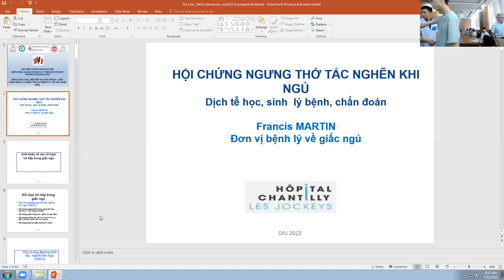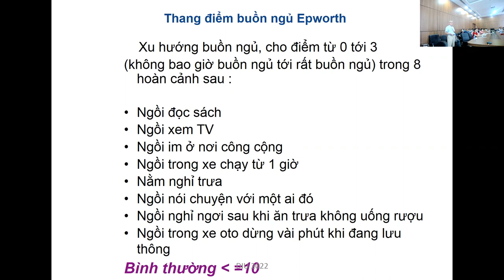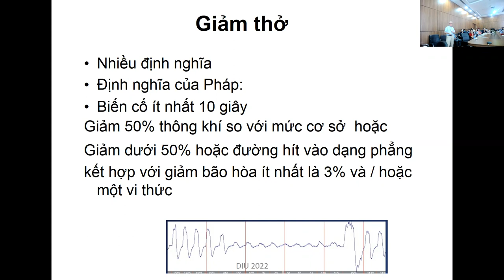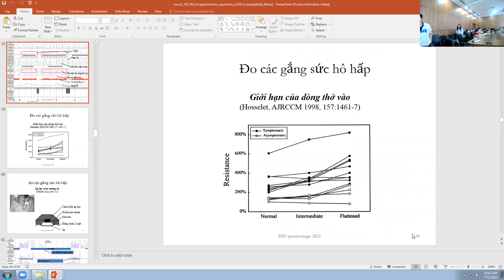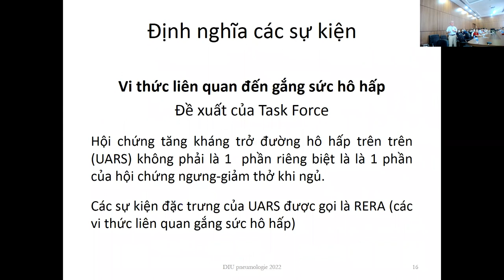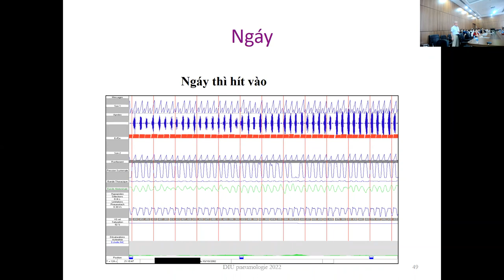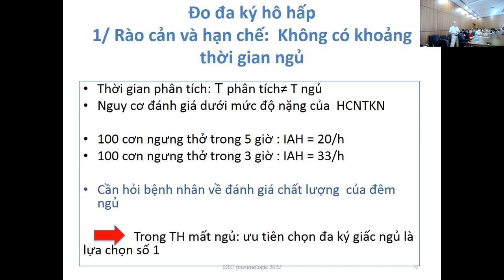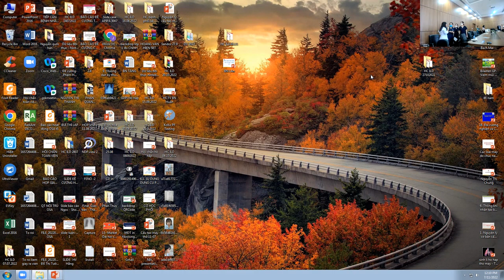Sáng 07.11.2022 lớp DU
Bài 1: Dịch tễ học, sinh lý bệnh, chẩn đoán hội chứng ngưng thở tắc nghẽn khi ngủ.
Bài 2: Các phương pháp đánh giá giấc ngủ: Tự đo độ bão hoà oxy đến đa ký giấc ngủ